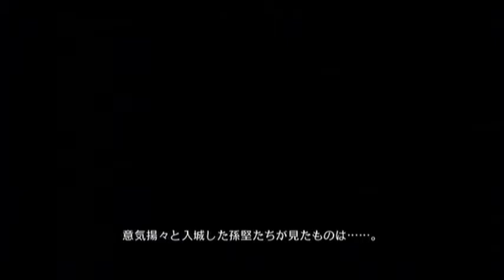【真・三國無双6 猛將傳】[吳傳 第一章] 第四話 虎牢關之戰．後篇（修羅）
Dynasty Warriors7 Xtreme